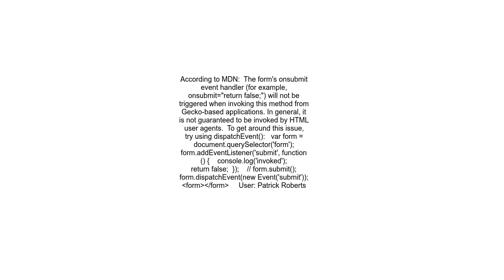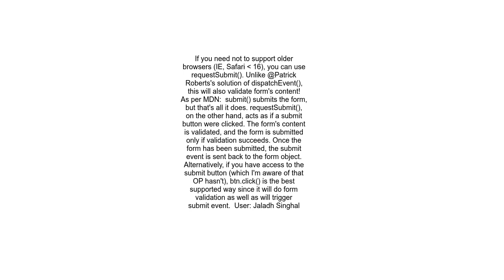Why won&#39;t form submit trigger the &quot;submit&quot; event